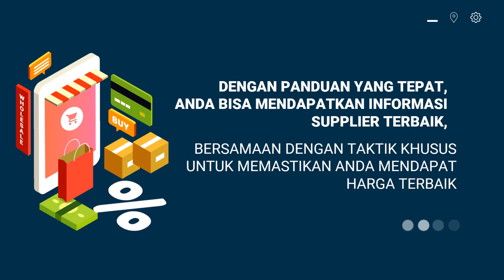Iklan Promosi Produk toko grosir bk, toko grosir bunga plastik , toko grosir cemilan ,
Jasa Edit Video Promosi / Iklan Promosi Produk toko grosir bk, toko grosir bunga plastik , toko grosir cemilan , atau

Daftar Isi
00:00 - Cara Edit Video Iklan toko grosir le minerale, toko grosir minuman
00:10 - Contoh Iklan Promosi toko grosir makanan ringan, toko grosir murah
00:30 - Contoh Video Promosi toko grosir makanan
00:40 - Contoh Konten Branding toko grosir sembako, toko grosir sepatu, toko grosir sabun
00:50 - Resep Makanan toko grosir lemari plastik, toko grosir lakban, toko grosir lampu